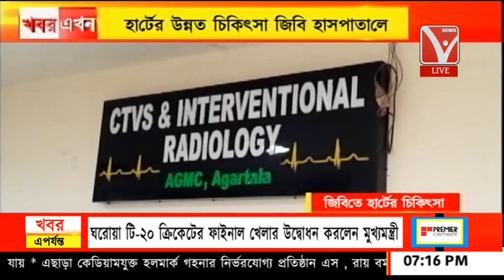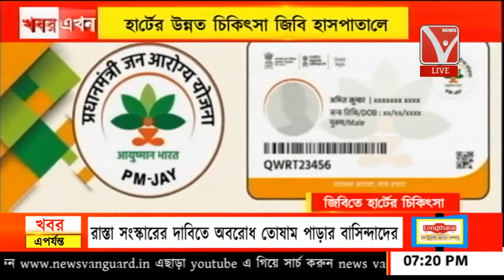হার্টের চিকিৎসার সুবন্দোবস্ত, রেফারেল জিবিপি হাসপাতালে